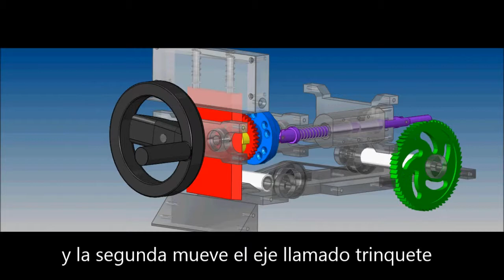SISTEMA DE CORTE DE CINTA FABRIN